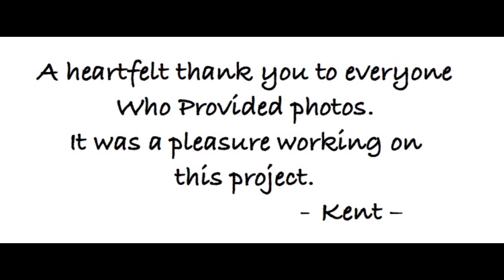Father's Day Tribute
Father's Day Tribute - photos submitted by members of the "Rolesville, NC - Back In The Day" group